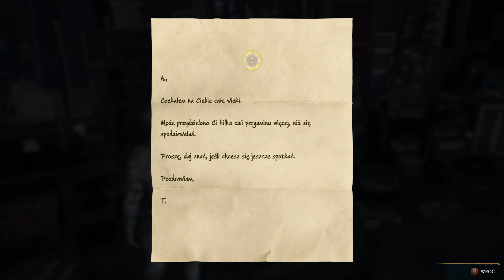Pokój Życzeń | Dziedzictwo Hogwartu PL [#17]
Witam w siedemnastym odcinku z gry Dziedzictwo Hogwartu!

Dziedzictwo Hogwartu to gra akcji z elementami rpg z trzeciej osoby, której akcje osadzono w świecie Harrego Pottera, ale w XIX wieku czyli 101 lat przed wydarzeniami z książek, które miały swój początek w 1991 roku. Gra została stworzona przez studio Avalanche Software a ta miała swoją premierę 10 lutego 2023 roku na PC, Playstation 5, Xbox Series X a 4 kwietnia 2023 roku na Playstation 4, XBOX ONE i na Nintendo Switcha 25 lipca 2023 roku. W grze wcielamy się w postać młodego bądź młodej czarodziejki, która zaczyna naukę w szkole w wieku 15 lat czyli od piątej klasy i jest pierwszą tego typu osobą a czy sobie poradzi? No ba 😎

Polski gameplay Dziedzictwo Hogwartu
Polski gameplay Hogwarts Legacy
Zagrajmy w Dziedzictwo Hogwartu
Zagrajmy w Hogwarts Legacy
Zagrajmy w Dziedzictwo Hogwartu po polsku
Zagrajmy w Hogwarts Legacy po polsku
Let's play Dziedzictwo Hogwartu
Let's play Hogwarts Legacy
Gameplay Dziedzictwo Hogwartu
Gameplay Hogwarts Legacy
Dziedzictwo Hogwartu gameplay PL
Hogwarts Legacy gameplay PL
Dziedzictwo Hogwartu po polsku
Hogwarts Legacy po polsku